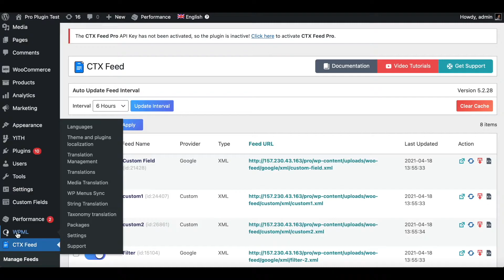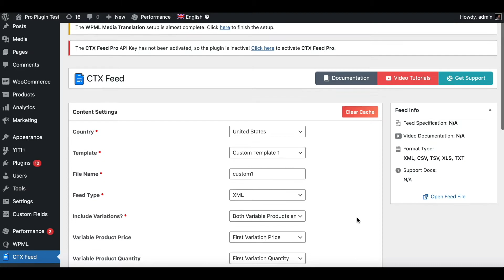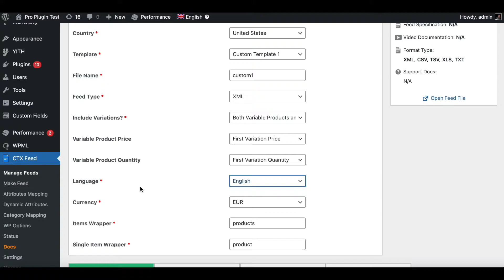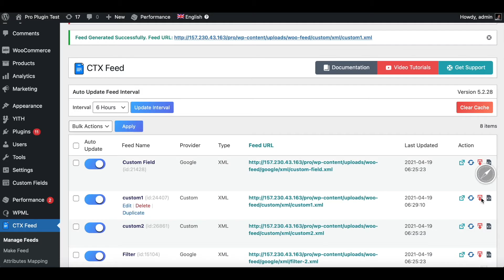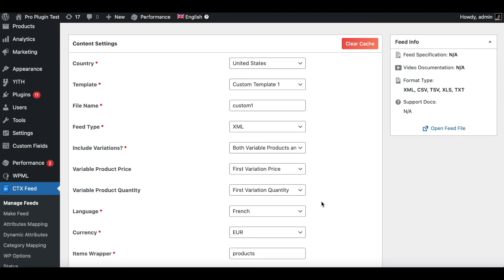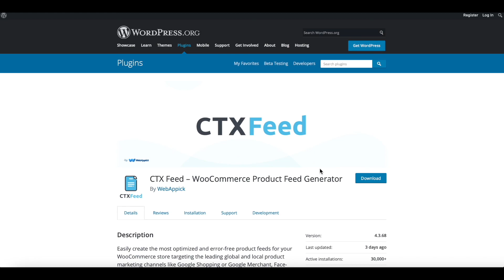How To Make Multi Language Product Feed | Integrate WPML with CTX Feed | Multilingual - WebAppick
In this video, you will learn how to make multi-language product feed using WPML and the CTX Feed pro plugin.

CTX Feed is one of the most used and popular product feed generator plugins for WooCommerce. With the CTX Feed Pro plugin, you can make feed for WPML languages. If the WPML  plugin is installed and configured properly then you will get an option to select your WPML languages from the content setting section of feed configuration to make a feed for a specific language.

Also, there is an option to select currency if you configured multiple currencies for pro-WPML is one of the best plugins for implementing multi-language and currency on your website.

WPML stands for WordPress Multilingual, and you might be getting some idea about it already.  With this amazing tool, you will be able to translate your website’s pages, posts, custom types, taxonomy, menus, and more.

So, let’s watch the full video to learn what is WPML, how to Integrate WPML with the CTX Feed Pro plugin, how you can add multiple languages to WooCommerce, how you can translate a product feed template using the WPML plugin, how you can make a WooCommerce multi-language product feed with the CTX Feed Pro plugin.

Chapters:

0:00 How To Make Multi-Language Product Feed (Intro)
0:17 Install Third-Party Plugin
1:00 Site Languages
1:28 CTX Feed
1:40 Language
1:58 Create a Feed
2:08 Setup Product info in Multi-Language
3:32 Change Language from English to German
4:01 Change Language from German to French
4:40 Done